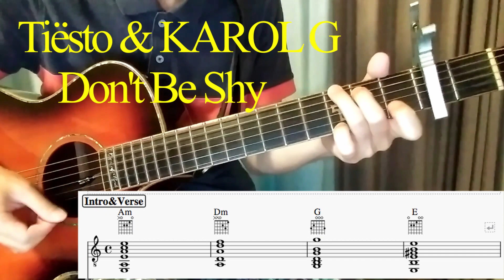Tiësto & KAROL G - "Don't Be Shy" guitar tutorial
* 악보와 함께 배우는 기타 튜토리얼 입니다.